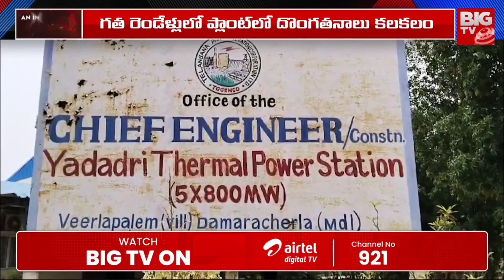Yadadri Thermal Power Plant : యాదాద్రి పవర్ ప్లాంట్​లో స్క్రాప్ చోరీ.. ఎన్ని కోట్లంటే ? | BIG TV